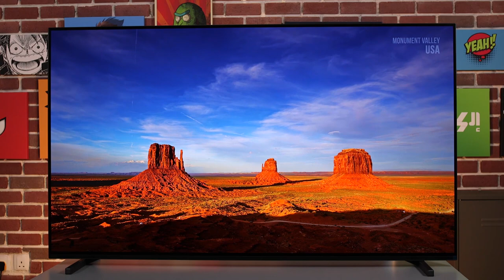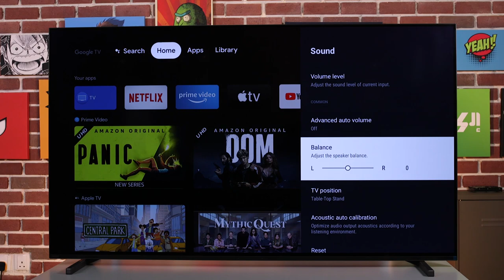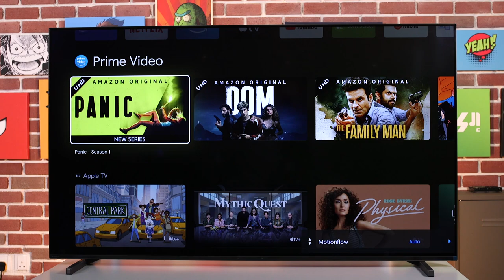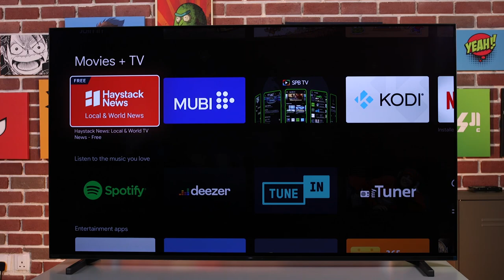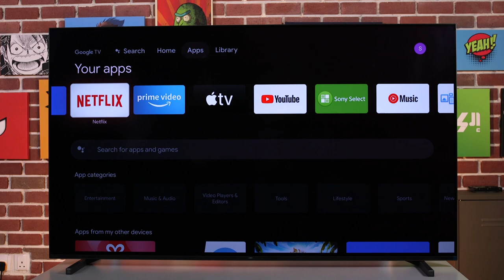أخيرا تلفزيون OLED من سوني للجيل الجديد من الألعاب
سوني تقدم أحدث شاشاتها، XR A80J
ومنها معالج أقوى وتقنيات صوتية وشاشة بألوان وصورة خلابة بفضل تقنية ال OLED Contrast لتقدم لون أسود أفضل

حمل تطبيقنا عالهواتف الذكية!